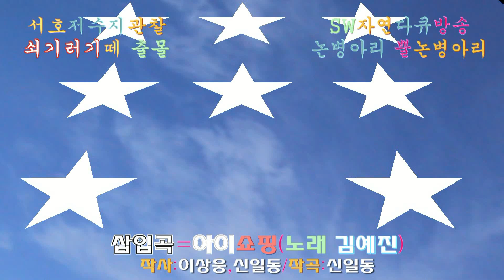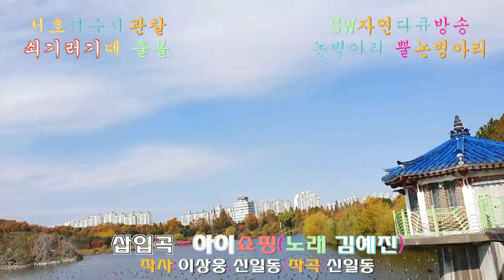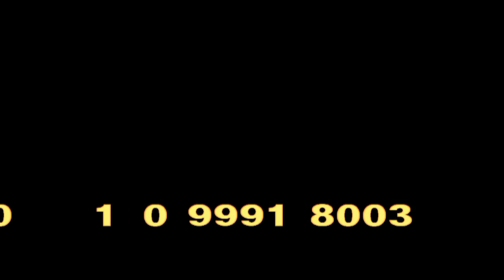뿔논병아리+물닭+논병아리등_서호저수지-풍경관찰7탄_(삽입곡:아이쇼핑:Window-Shopping/가수 김예진)_SW자연다큐방송_폰촬영편집 이상웅